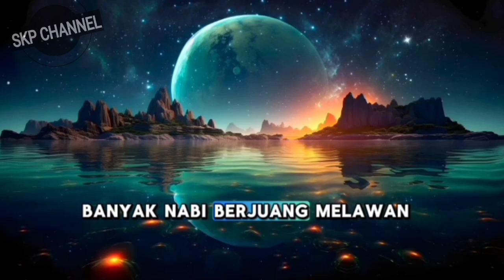Apa peran nabi dan rasul dalam sejarah Islam?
Peran nabi dan rasul dalam sejarah Islam sangat penting dan fundamental. Mereka diutus oleh allah subhanahu wa ta'ala untuk menyampaikan wahyu dan petunjuk-Nya kepada umat manusia. Berikut beberapa peran utama nabi dan rasul: